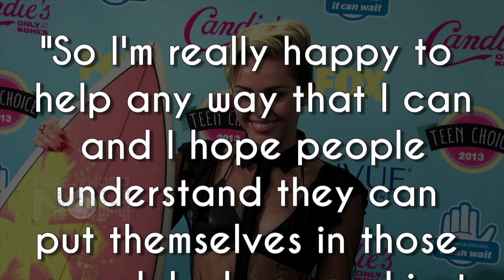Miley Cyrus Donates $500,000 To Hurricane Harvey Victims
Miley Cyrus got teary on The Ellen Show while talking about the tragic calamity of Hurrican Harvey in Houston. Watch Video here.

Report by Mayuri Vitekar
Edited by Amit Gupta